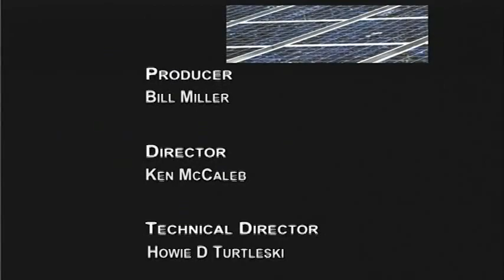Sarah Crowe on GCTV with Bill Miller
Sarah Crowe, UNICEF 's Crisis Communications Chief, focuses on services provided to children who are in crises due to civil war or natural disasters.  1 July 2015